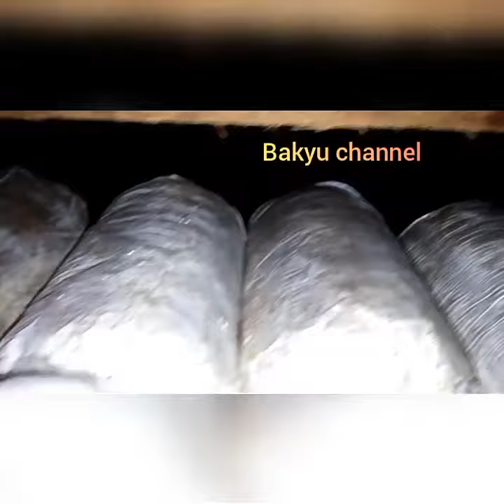Tafsir mimpi.arti mimpi melihat bintang dilangit